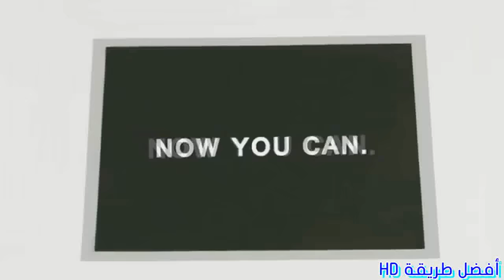طائرات ورقية مزودة بكاميرا والتحكم بها عبر الهاتف الذكي